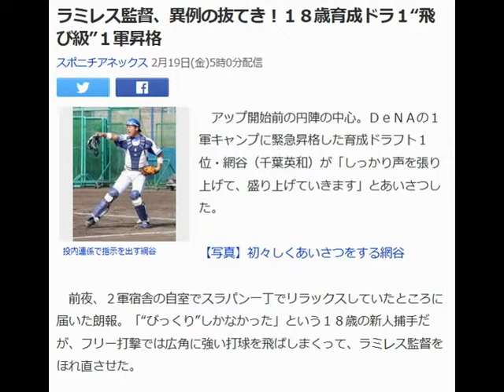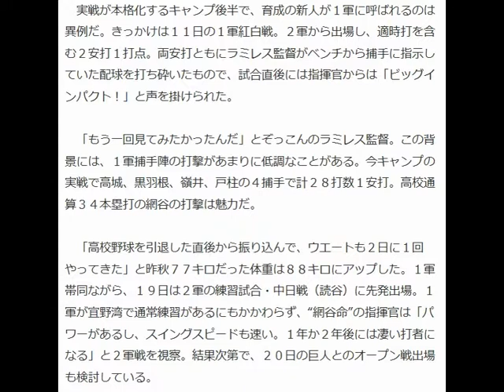ラミレス監督、異例の抜てき！１８歳育成ドラ１“飛び級”１軍昇格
投内連係で指示を出す網谷

　アップ開始前の円陣の中心。ＤｅＮＡの１軍キャンプに緊急昇格した育成ドラフト１位・網谷（千葉英和）が「しっかり声を張り上げて、盛り上げていきます」とあいさつした。

【写真】初々しくあいさつをする網谷

　前夜、２軍宿舎の自室でスラパン一丁でリラックスしていたところに届いた朗報。「“びっくり”しかなかった」という１８歳の新人捕手だが、フリー打撃では広角に強い打球を飛ばしまくって、ラミレス監督をほれ直させた。

 　実戦が本格化するキャンプ後半で、育成の新人が１軍に呼ばれるのは異例だ。きっかけは１１日の１軍紅白戦。２軍から出場し、適時打を含む２安打１打点。両安打ともにラミレス監督がベンチから捕手に指示していた配球を打ち砕いたもので、試合直後には指揮官からは「ビッグインパクト！」と声を掛けられた。

 　「もう一回見てみたかったんだ」とぞっこんのラミレス監督。この背景には、１軍捕手陣の打撃があまりに低調なことがある。今キャンプの実戦で高城、黒羽根、嶺井、戸柱の４捕手で計２８打数１安打。高校通算３４本塁打の網谷の打撃は魅力だ。

 　「高校野球を引退した直後から振り込んで、ウエートも２日に１回やってきた」と昨秋７７キロだった体重は８８キロにアップした。１軍帯同ながら、１９日は２軍の練習試合・中日戦（読谷）に先発出場。１軍が宜野湾で通常練習があるにもかかわらず、“網谷命”の指揮官は「パワーがあるし、スイングスピードも速い。１年か２年後には凄い打者になる」と２軍戦を視察。結果次第で、２０日の巨人とのオープン戦出場も検討している。

 　「育成は野球学校の１年生。底辺だし、プロ野球選手とは思っていない」。早期の支配下選手登録を勝ち取るため、背番号１００はフルスイングを続ける。（東山　貴実）